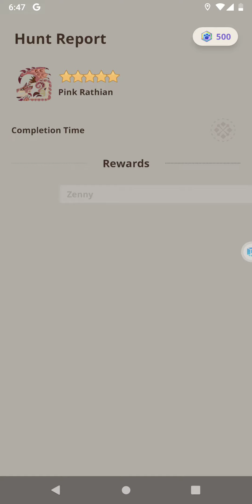Monster Hunter Now - MR.53 - ( 5 Star ) Pink Rathian Hunt~ Need More Damage!